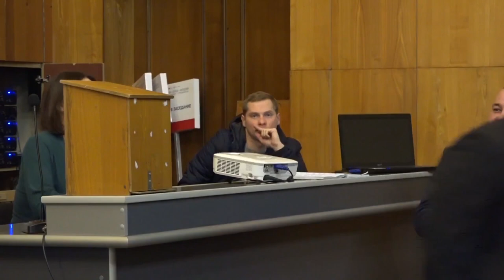Бельцский муниципальный совет инициировал референдум о доверии Ренато Усатому